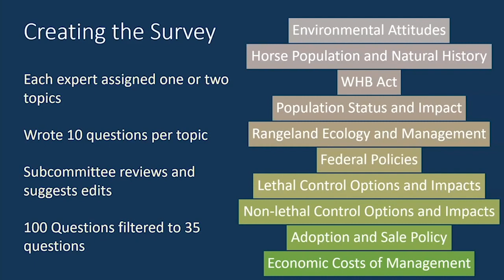Are Free Roaming Horses Native to North America?